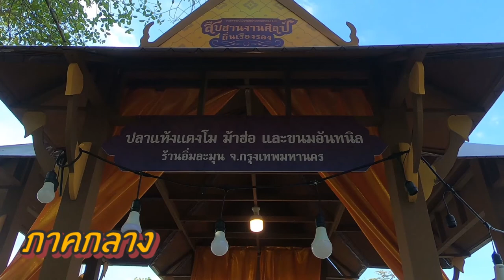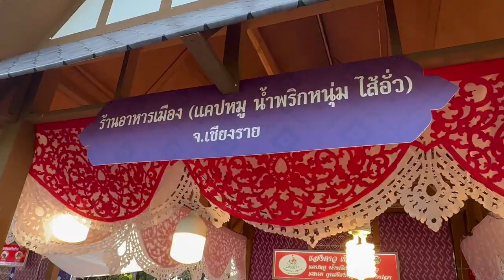พาแม่เที่ยวงานพรรณไม้อร่าม สวนหลวง ร.9 | VLOG​ | หมีอ้วนพากิน flower festival